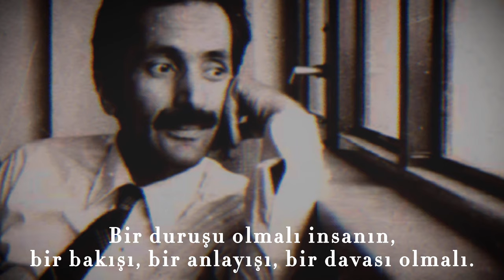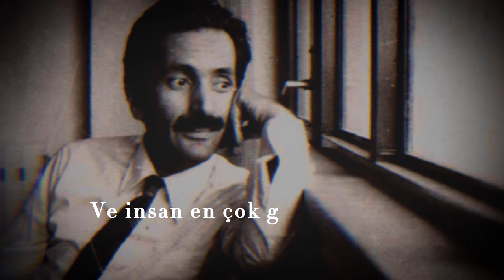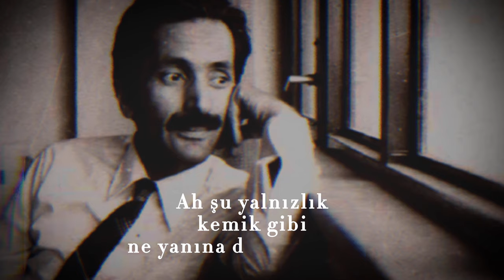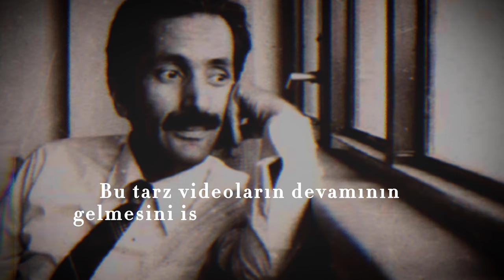Cahit Zarifoğlu Sözleri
Cahit Zarifoğlu'nun 20 sözünü sizler için derledik. Keyifli seyirler.